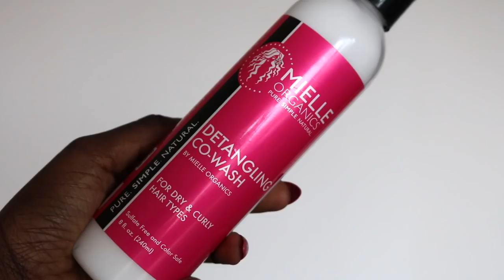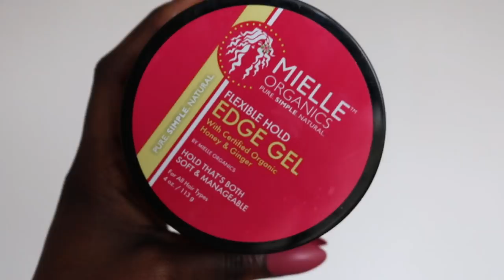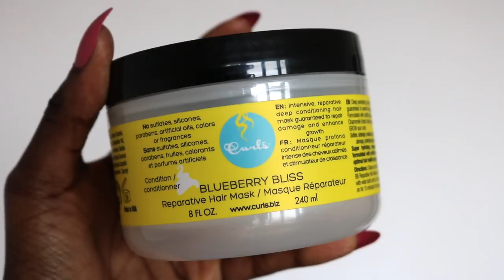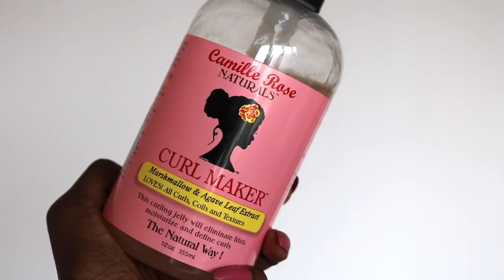Les meilleurs soins 2017 pour cheveux frisés et crépus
L'année 2017 s'achève, le temps pour moi de faire une vidéo bilan des meilleurs produits que j'ai acheté et testé en 2017 pour les cheveux crépus et frisés. On retrouve un masque, des conditionners, du gel et un shampoing.

Les produits cités en dans vidéo :
Low Shampoo de Garnier
Co-Wash de Mielle Organics
Edge Gel de Mielle Organics
Gel Curly Maker de Camille Rose Organics
Masque réparateur
Shampoing the body shop Fuji Green Tea